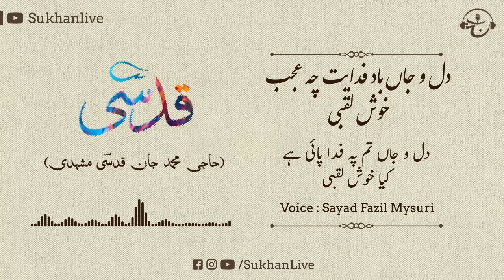Farsi_Naat | Marhaba Sayyadi Makki Madani Ul Arabi | Kalam E Qudsi | 2023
Title: Marhaba Sayyadi Makki Madani ul Arabi
kalam: Jaan Muhammad qudsi mashhadi
Manzoom Tarjuma: Fazil Mysuri
Voice: Syed Fazil Mysuri
R&R: Sukhan Live
Year: 2023